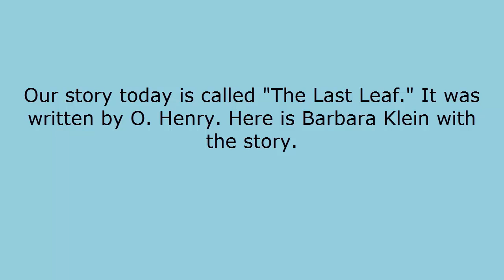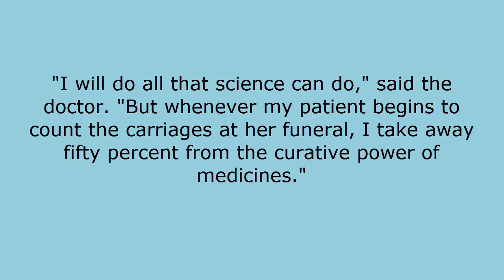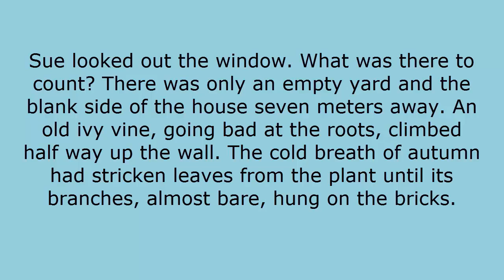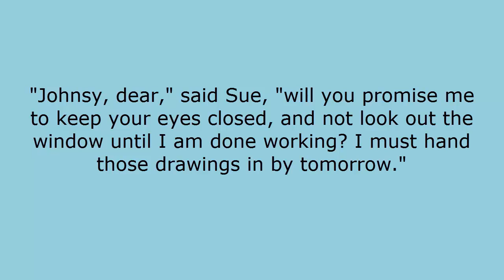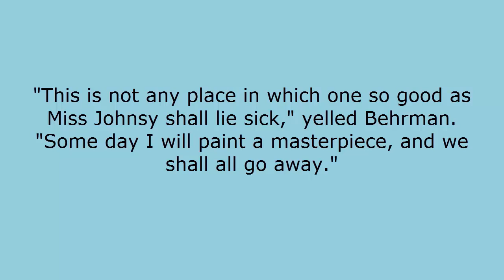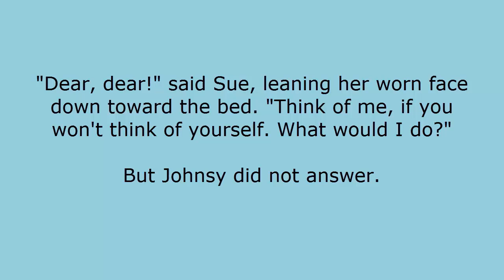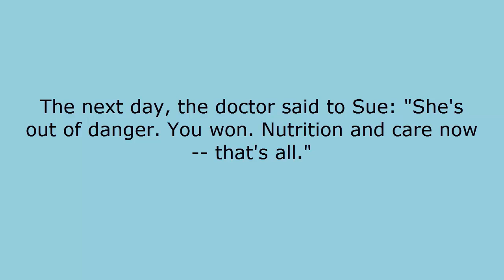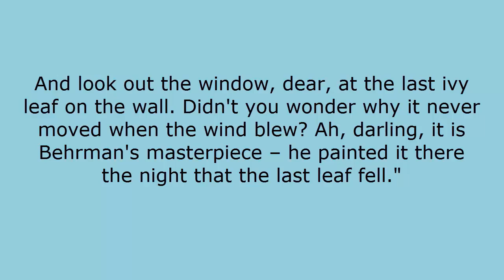Learn English Through Story Subtitles The Last Leaf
learn English story reading and listening, we are publishing short stories for advanced learners to help you improve you vocabulary and pronunciation.
learn english arabic,
learn english and french with asma,
learn english and french,
learn english academy,